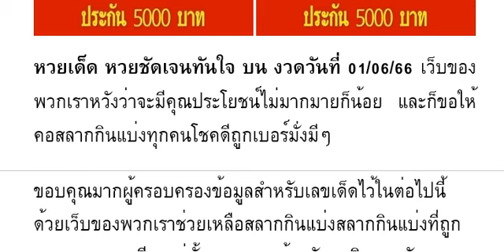🇹🇭2-3ตัวบนล่าง 100%🇹🇭 หว ยเ ด็ด หว ย ชั ดเ จน ทั นใ จ บน งวด วัน ที่ 01/06/66